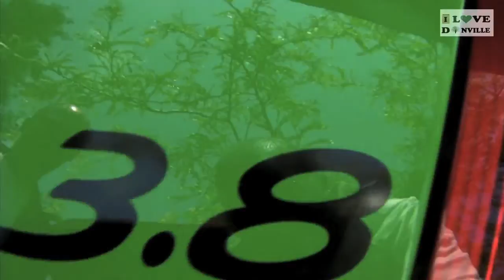PORSCHE CARSHOW 1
25th annual Wash & Shine Porsche Car Show. Presented by the Porsche Club of America Diablo Branch and The Paddock at the Livery.